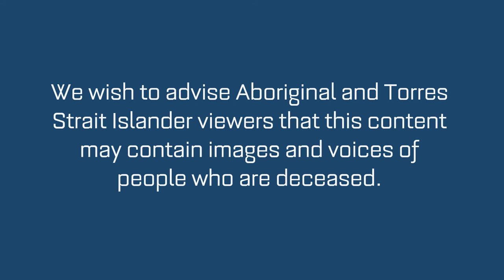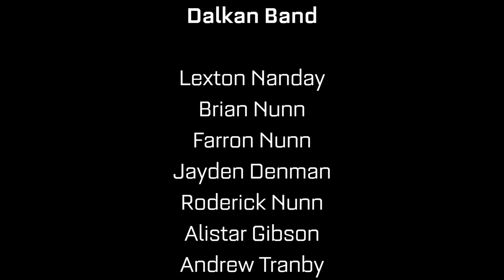CIAF 2020 - Dalkan Band - Wujal Wujal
Take a virtual trip north of the Daintree to Wujal Wujal country, at the mouth of the Bloomfield River, to see the deadly Dalkan Band perform their songs on Country.